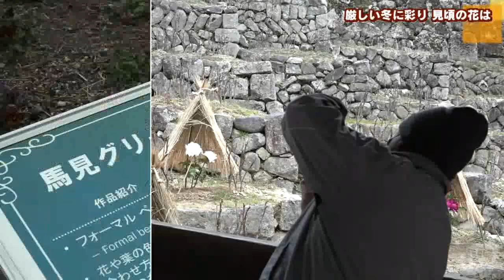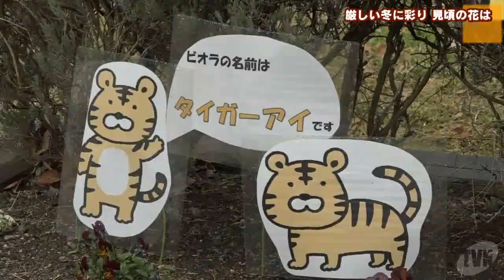厳しい冬に彩り 見頃の花は